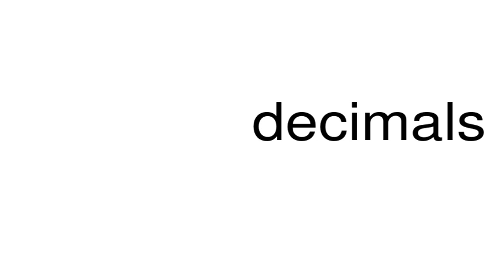How to pronounce decimals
This is a satire channel. This is a satire channel. How to pronounce the word decimals.